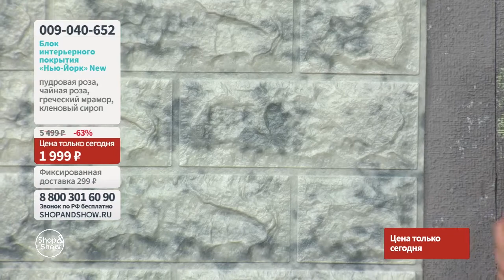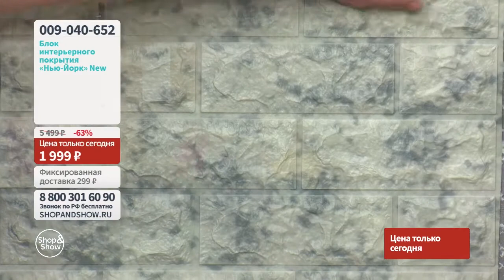Блок интерьерного покрытия «Нью-Йорк» New. «Shop and Show» (хобби)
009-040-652 Блок интерьерного покрытия «Нью-Йорк» New

Давайте дружить ;)